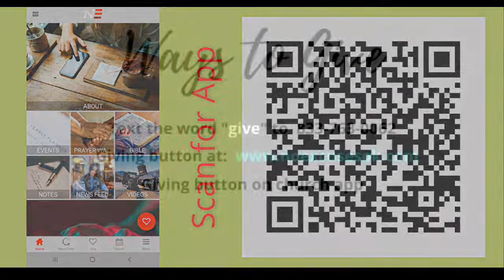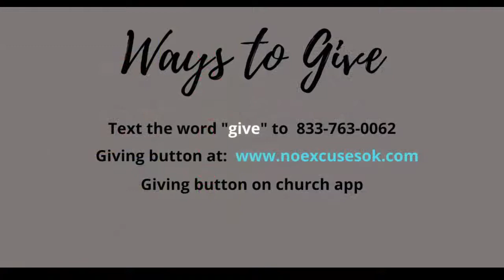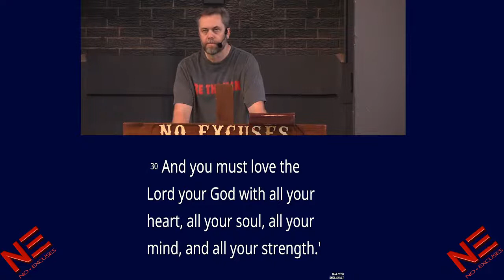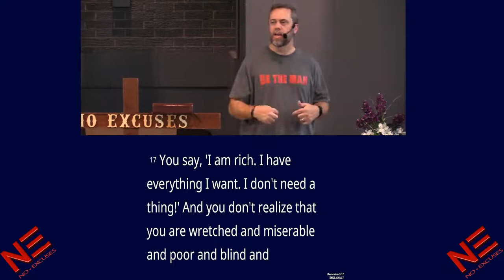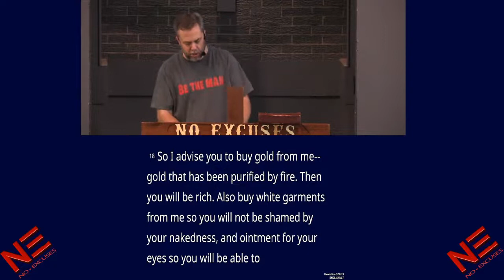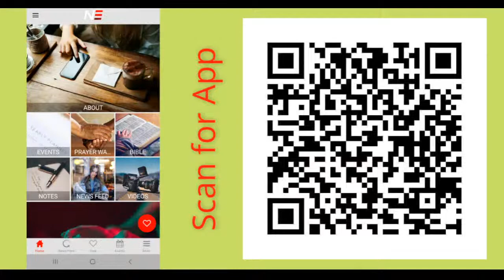No Excuses Discipleship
No Excuses Live Events